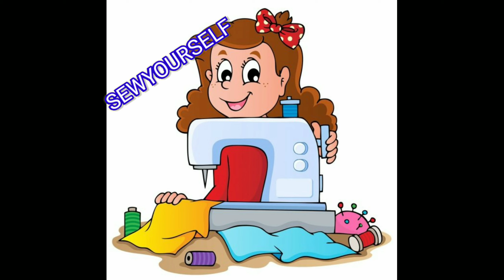పిల్లల గౌన్# kids frock stitching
Link for taking measurements

Credits: YT Studio

Copyright: All the content in the channel is made by channel owner don't copy and content without permission.

Diaclaimer: The information provided in this channel are for general purpose and don't consider it as an Professional advices.